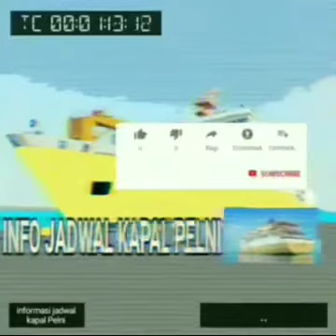UPDATE JADWAL KM TILONGKABILA BULAN OKTOBER 2020 GELOMBANG 2